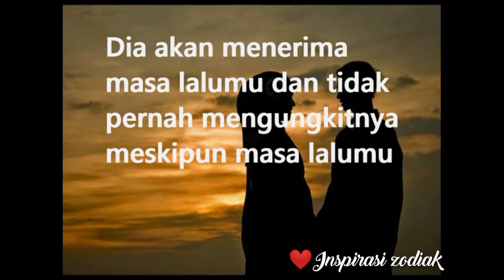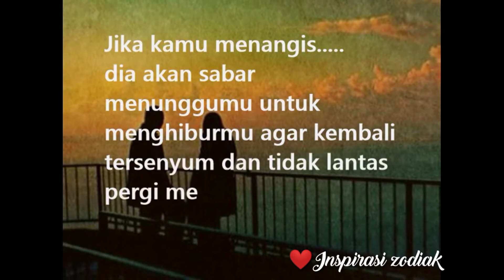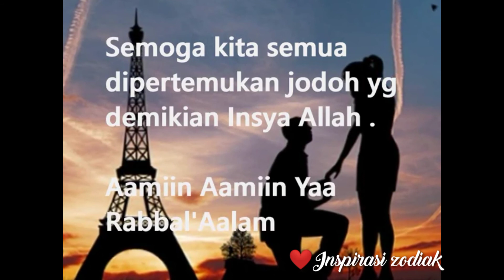Tanda CINTA yang tuluz | Inspirasi zodiak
ini lah tanda cinta yang tulus terkadang kita sendiri tidak menyadari dan terkadang hanya karena hal sepele membuat pertengkaran dalam sebuah hubungan.